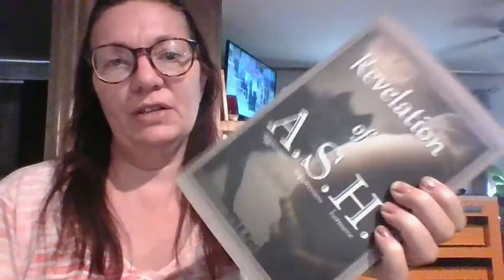Hold My Coffee, 2021 October and Fluffies!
HoldMyCoffee2021 October
I got my Autumn baby chicks. News on and reading from Editingle Indie Publishing House project - The Wild Anemone coming in November, and Preptober .
I had a lovely interview by Barrett Laurie.

Relic of Time and Prophecies on Vella

Revelation of A.S.H.

Red Velvet and Anemones: Pagosa Cliffs Anemones #1

Betrayal always offers the choice: Bitter or Better? After her sister's death, wedding cake artist Milli Velvet Haywood left her busy life in Vegas behind; Hoping for a new beginning in the small town resort community of Pagosa Cliffs, Colorado. But with a new start comes challenges.
Can she move forward and be better? Or will the bitterness of her life sour her future chances at happiness and love.

Book 2 - The Wild Anemone coming in November

My Inkitt page where the rough drafts are free because Kindle is expensive .

If you like my scribbles and would like to gift me with writer fuel (coffee, cocoa, or tea), I appreciate it.

Be blessed and have a lovely October.